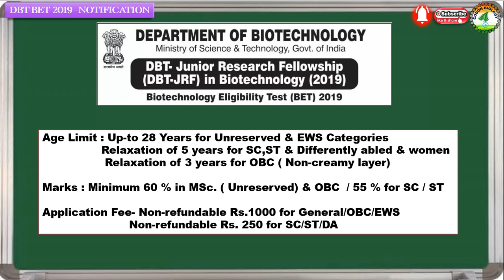DBT-BET 2019 Notification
If you want , you can directly check on website of DBT-BET 2019.